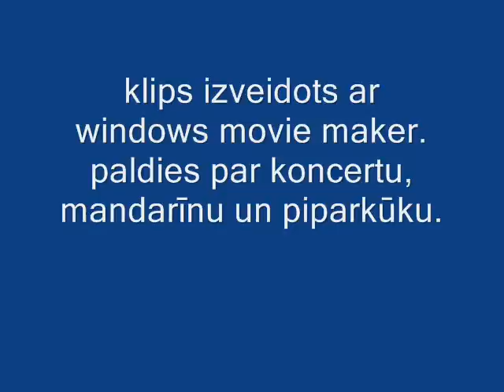Kora "Sōla" ziemassvētku jubilejas koncerts.gandrīz visas dziesmas.audioieraksts. 17.12.2011.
13 gadu jubileja koncerts. 2.video.stereoskaņa mp3 formātā.
"Sōla" aicina uz savu 13 gadu jubilejas un Ziemassvētku koncertu š. g. 17.decembrī plkst. 17.00 Rīgas Jaunajā Svētās Ģertrūdes baznīcā.